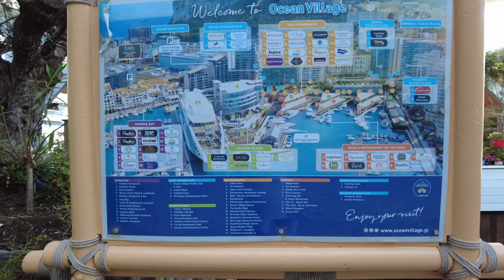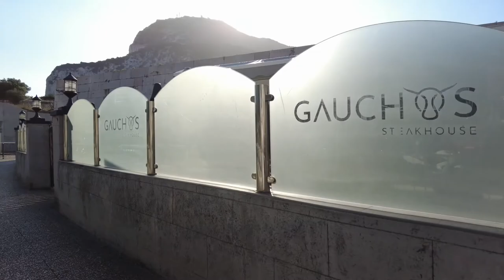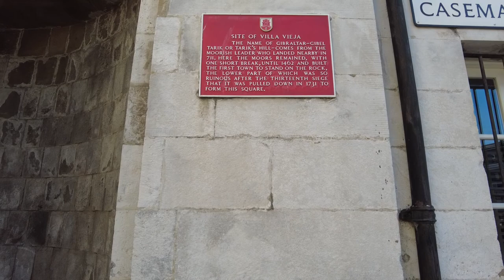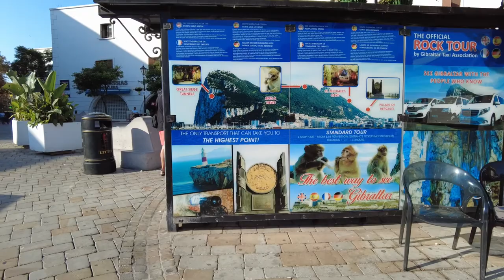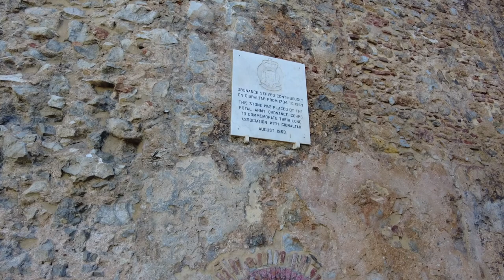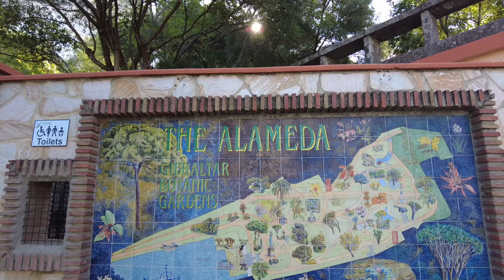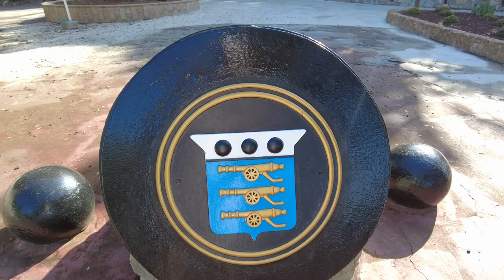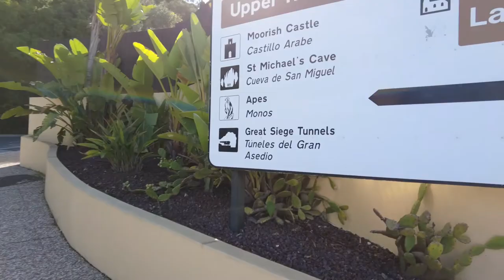Epic Gibraltar | Ocean Village, Main Street & Botanic Gardens Walking Tour!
Join me for a walk in Gibraltar starting from Ocean Village, then on to Main Street, via Trafalgar Cemetery and on to the Botanic Gardens. I then begin walking up to the Gibraltar Nature Reserve, on my way to all of the best sites on the Rock! Look out for Part 2!